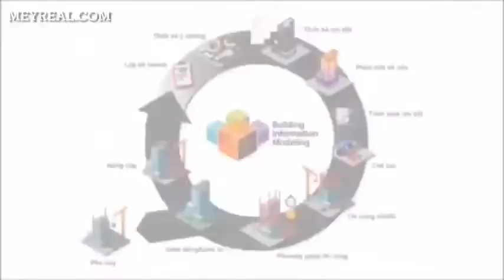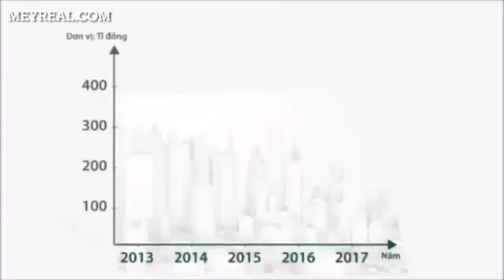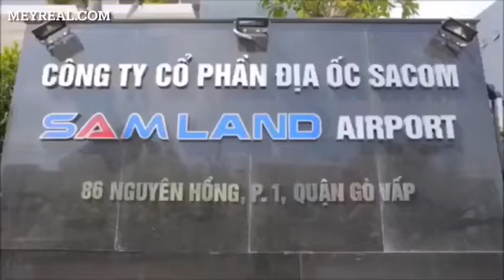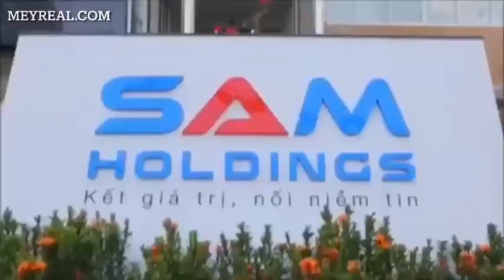GIỚI THIỆU CÔNG TY BCONS - KIẾN TẠO NHỮNG GIÁ TRỊ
Gần 10 năm xây dựng và phát triển, chặng đường chinh phục thị trường của Tập đoàn Bcons Group là cả một hành trình đầy tự hào với 0 dự án nhà ở đã và đang được triển khai, 5 dự án nhà ở đã được hoàn thiện và đi vào hoạt động; Gần 4000 căn hộ nhà ở đã được bàn giao. 100% căn hộ nhà ở có pháp lý chuẩn chỉnh...
DANH SÁCH CÁC DỰ ÁN BĐS CỦA BCONS GROUP
➤ Dự án căn hộ Bcons Miền Đông (quy mô 6.438 m2). Chủ đầu tư là CTCP Địa ốc Bcons.

➤ Dự án Bcons Suối Tiên (tổng diện tích 5.875 m2). Chủ đầu tư là CTCP Địa ốc Bcons.

➤ Dự án Bcons Garden (quy mô 1,67ha). Chủ đầu tư là CTCP Địa ốc Bcons.

➤ Dự án Bcons Green View (quy mô 9.298,5 m2). Chủ ầu tư là CTCP Bất động sản Phú Mỹ Hiệp.

➤ Dự án Bcons Bee (quy mô 2.821 m2). Chủ đầu tư là CTCP Bất động sản Phú Mỹ Hiệp – thành viên của CTCP Địa ốc Bcons.

➤ Dự án Bcons Plaza (quy mô 9.520 m2). Chủ đầu tư là CTCP Bất động sản Dĩ An – thành viên của CTCP Địa ốc Bcons.

➤ Dự án Bcons City (quy mô 3 ha gồm căn hộ và nhà phố). Chủ đầu tư là CTCP Địa ốc Bcons.